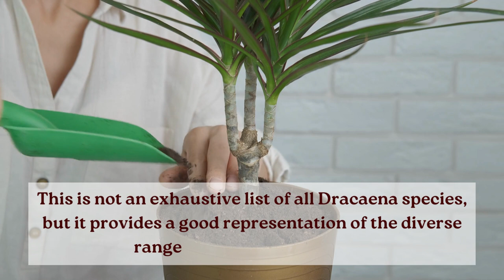30 Types Of Dracaena | Most Popular Dracaena Varieties | Dracaena Plant | Dracaena Indoor Plant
Hello Everyone!
In this video, I am gonna tell you about the 30 most popular dracaena varieties
Types of dracaena
Dracaena types
Dracaena indoor plant
Dracaena varieties with pictures
Types of dracaena plants